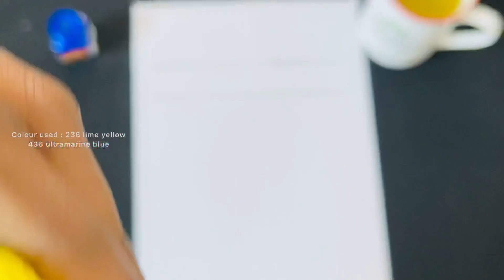How to use flat & round brush by practice various strokes for beginners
Welcome to saisa vlogs! In this acrylic painting tutorial , we will use how to use flat & round brushes by using different strokes . Thank you for being here!